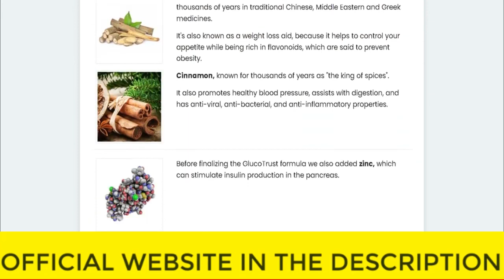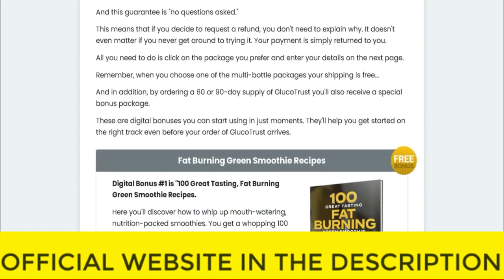⚠️⚠️ GLUCOTRUST REVIEW 2023 (( ⚠️ BE CAREFUL !! ⚠️ )) Glucotrust weight loss supplement Buy Purchase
glucotrust
buy glucotrust
glucotrust buy
purchase glucotrust
glucotrust purchase
glucotrust reviews
glucotrust review
glucotrust supplement
glucotrust weight loss
glucotrust price
glucotrust capsule
glucotrust ingredients
glucotrust complaints
glucotrust pills
glucotrust australia
ingredients of glucotrust
glucotrust works
glucotrust com
blood sugar
does glucotrust it work
glucotrust amazon